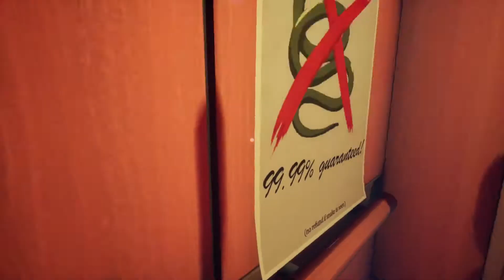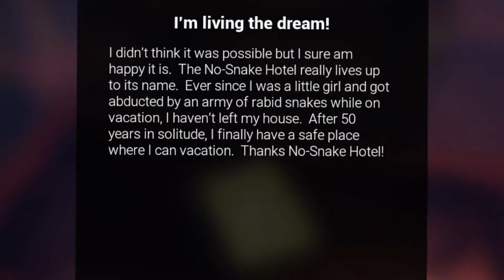We Went To The No Snake Hotel, Guess What We Found! | 3 Scary Games (itchio indie horror games)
we played 3 itch.io horror games today and you'll never believe what we found! if you believed you might just be cool enough to hit the like button and even subscribe and comment too!

We now have a website and merch! You also also donate money via the home page to help us with purchasing games and new equipment.